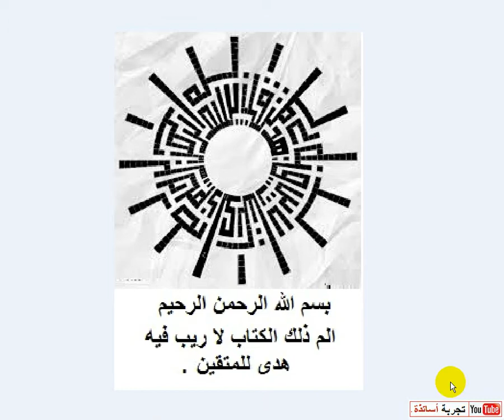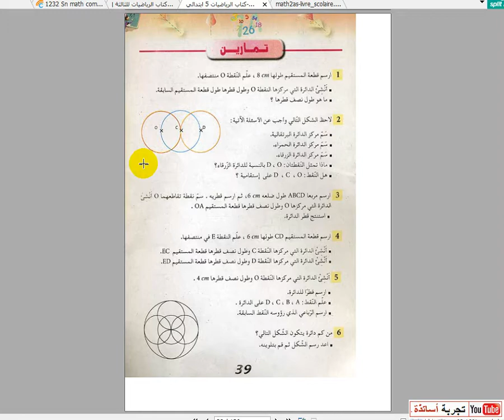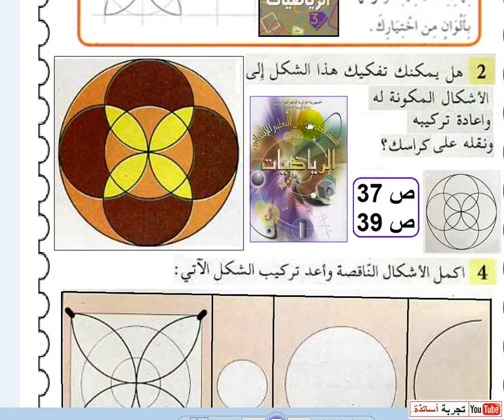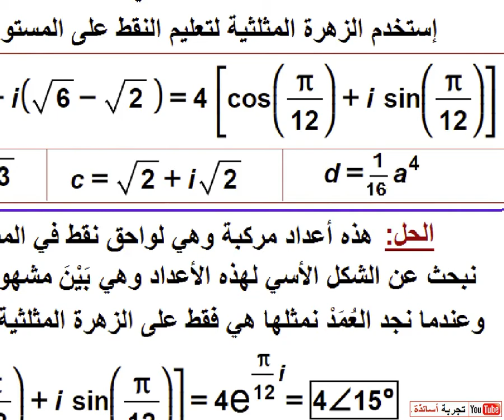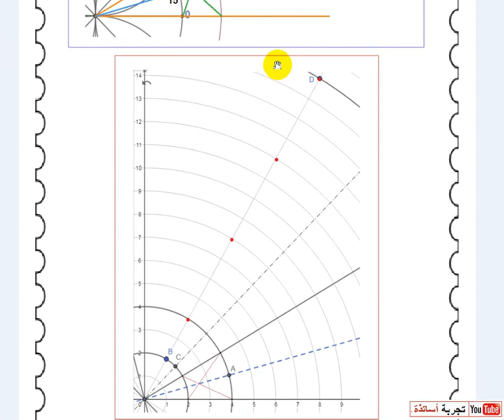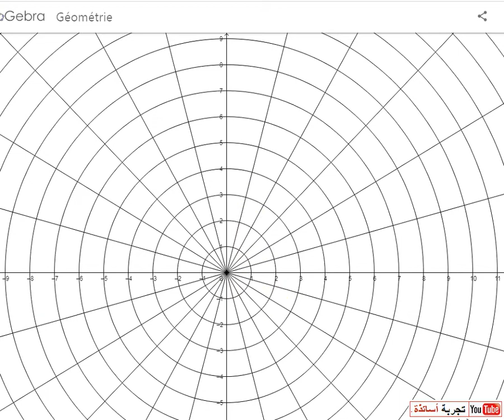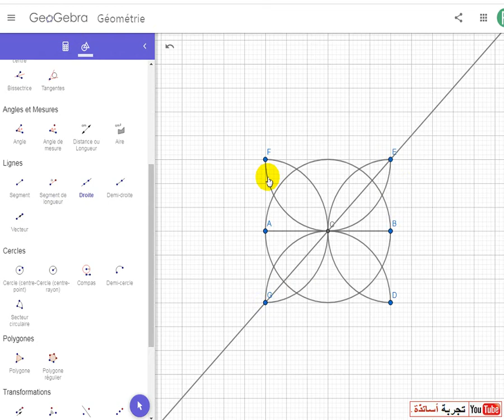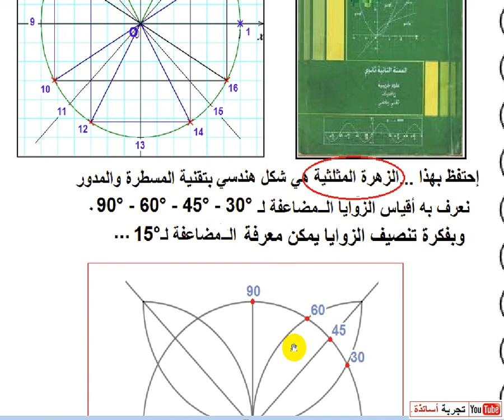طرق جيدة في الأعداد المركبة 3ه